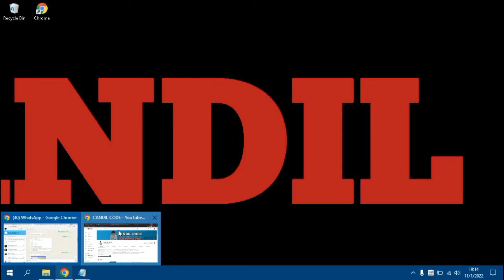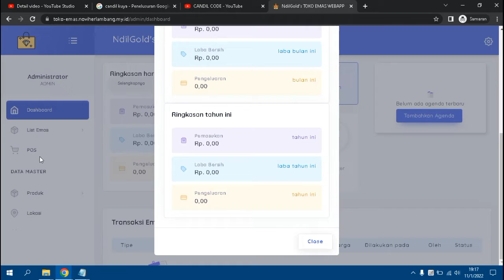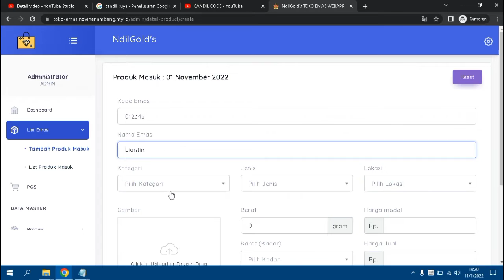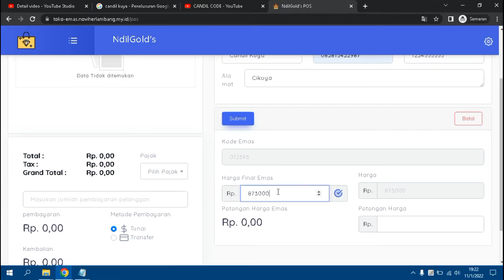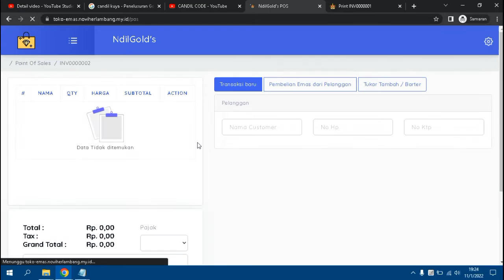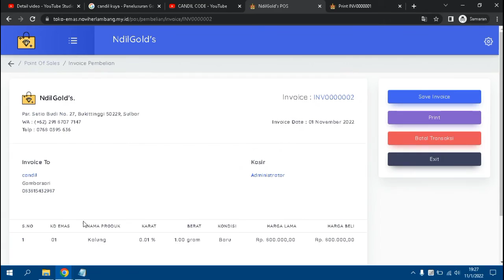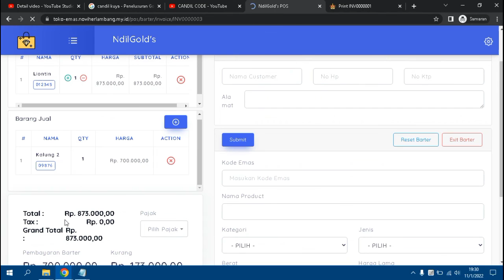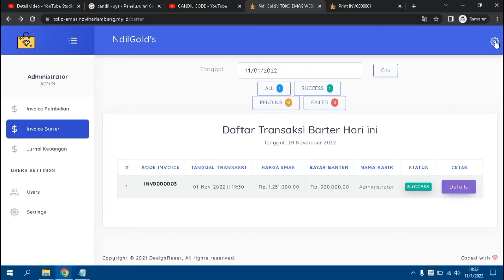UPDATE❗ Aplikasi Penjualan Toko Emas V 2.0 - Laravel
Dalam Channel Candil Code ini, anda dapat menemukan berbagai source code aplikasi yang dapat anda gunakan baik untuk mempelajari bagaimana membuat sebuah aplikasi maupun anda gunakan untuk memenuhi kebutuhan bisnis anda.

Aplikasi yang di bagikan di video kali ini adalah aplikasi point of sale untuk penjualan toko emas.

free software aplikasi penjualan,